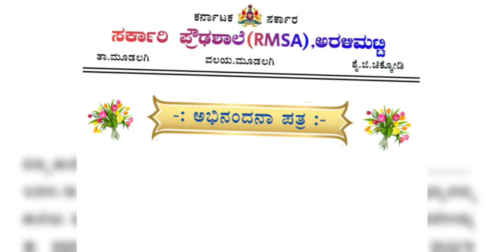ವಿದ್ಯಾರ್ಥಿಗಳಿಗಾಗಿ ಪ್ರೇರಣೆ-ಹೊಸತೊಂದು ಹೆಜ್ಹೆ